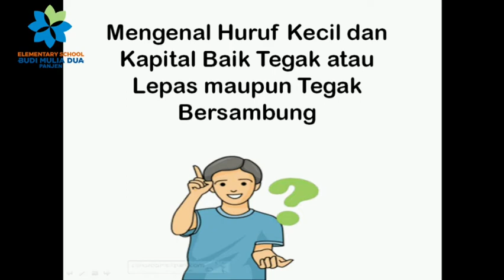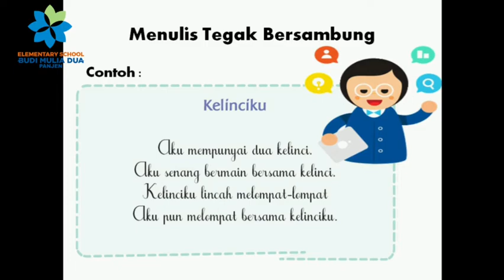MENGENAL HURUF KECIL DAN KAPITAL BAIK TEGAK ATAU LEPAS MAUPUN TEGAK BERSAMBUNG